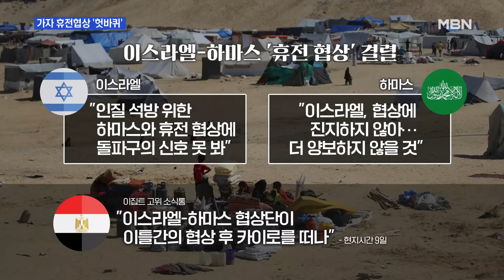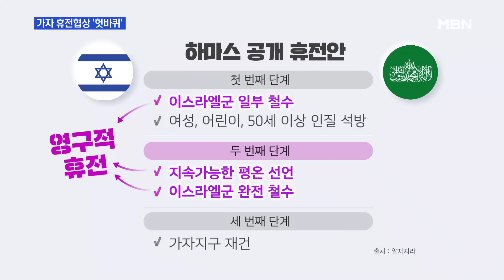[토요와이드] "협상 원점으로"…이스라엘-하마스 휴전 결국 무산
출연자

백승훈 한국외대 중동연구소 전임연구원